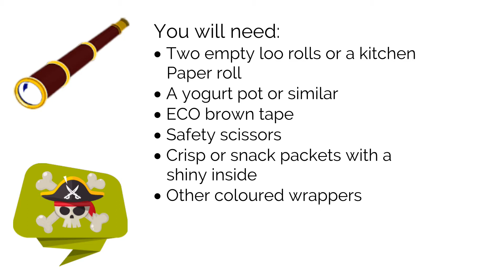How to make a pirate telescope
Telescope1 Final V5.mp4